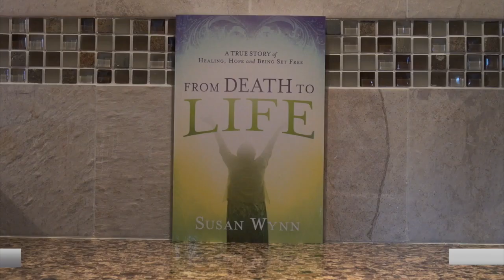Discernment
In these times, the Church must be able to discern -- to separate divine truth from error. (REMASTERED from 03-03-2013 video).